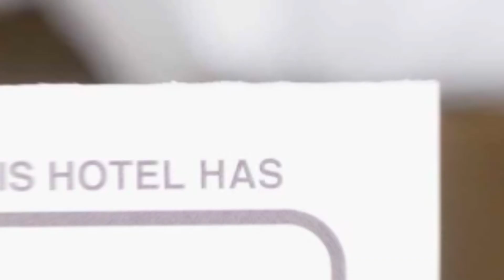New Designer Apartment Old Town hotel review | Hotels in Bucharest | Romanian Hotels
New Designer Apartment Old Town hotel video review. Hotels in Bucharest, european 3 stars hotels.